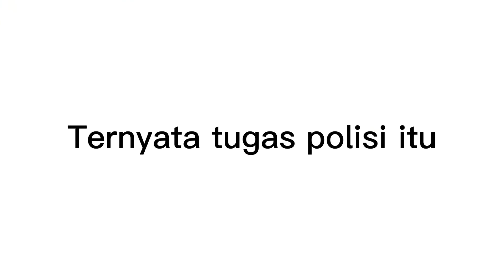Tugas polisi? Apa sih itu?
Ini adalah video pendek berisi opini mereka tentang tugas polisi dan tugas polisi yang sebenarnya.